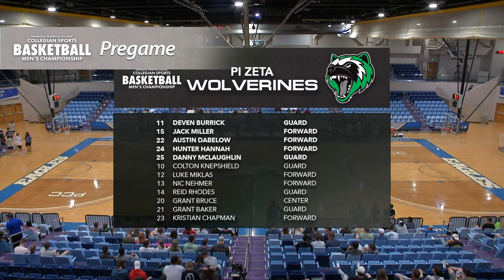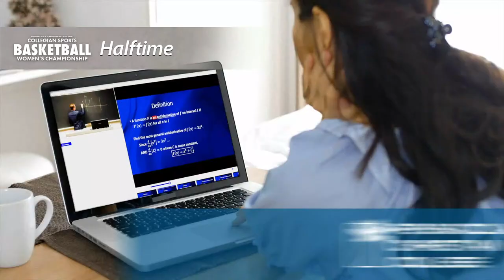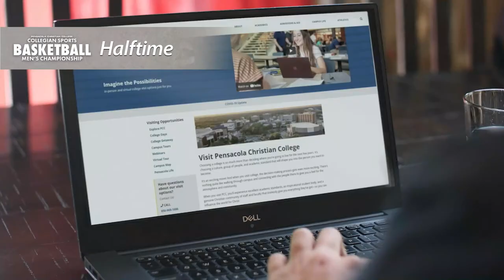Collegian Sports Men’s Basketball Championship 2023 | Wolverines vs Hornets at 8 p.m. CT